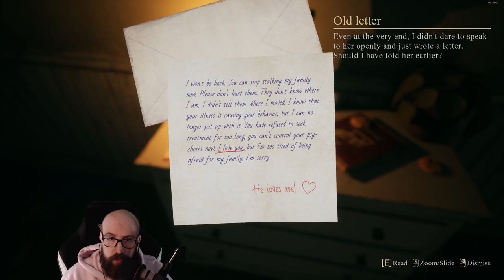제일 무서운 크리스마스 게임 | (Crimson Snow, 공포게임)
네, 한국어로 게임하는 외국인의 채널입니다. 반가워요.
Crimson Snow이라는 공포게임 같이 합시다. 즐거운 크리스마스 보낼 수 있을까요?

Steppe Hare Studio.